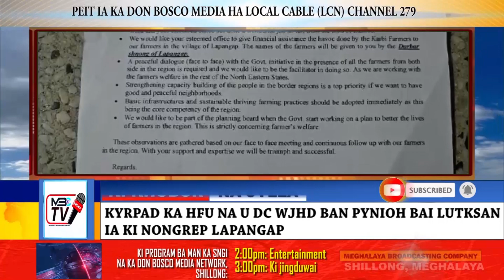KYRPAD KA HFU NA U DC WJHD BAN PYNIOH BAI LUTKSAN IA KI NONGREP LAPANGAP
Hadien ba ki Nongialam jong ka Hill Farmers Union ki la wan ban jngoh ia ki Nongrep ha Lapyngap West Jaintia Hills District, ha ka 5 tarik u Risaw 2023, ki Nongialam jong ki Nongrep Kila leit  rah da ka shithi Sha u Deputy Commissioner West jaintia Hills Dist bah B.S Sohliya IAS ban pan jingiada kaba kyrpang ia kitei ki nongrep Kiba Sah ha khapud bad ka Assam . Na ka liang jong ka Hill Farmer Union ka la kyrpad ruh ban pynioh ia ka jingiarap ia kito Kiba nongrep Kiba la shah pynjulor ki lyngkha, ki marrep jong ki lyngba ka jingmih ka jingkynad bad ki nongshong shnong na Karbi .

Na ka liang ka seng ka la pynkynmaw ruh ba Kam dei ban Don ka jingpynthud bad jingpyntieng  ia ki nongrep Kiba leit ban ot  ia u kba Sha ki lyngkha Kiba Don ha ka jaka badon ka jingia kynat .

Ka seng ka kwah ba ka shongsuk ka shong Sain jong ki nongrep ha baroh ki shnong ha ka jylla .

Kumta ka kyrpad ia ka Sorkar ban kham pynkloi ia Ka ka jing pynbeit ia u pud u sam bad ka Sarkar Assam ban lait na kum kine ki jingiapher jingmut hapdeng ki nongshong shnong Kiba Don ha khappud .

Peit ia ka MBCTv
1. Local Cable LCN Channel 279
2. YouTube Channel
3. OTT dbmnTv